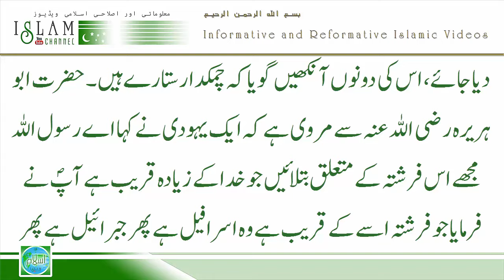Farishton Ke Ajeeb Halaat : فرشتوں کے عجیب حالات | Urdu Part 10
This video is copyrighted, Please do not try to copy
Videos Created By Atiq Qadri, Maktaba Rahimiyah